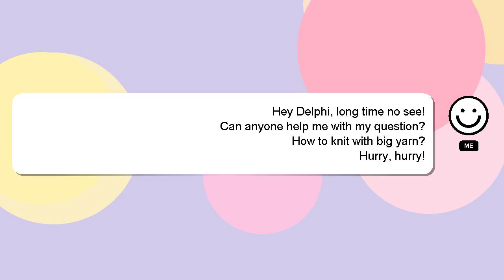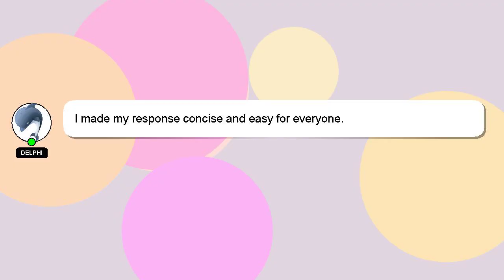How to knit with big yarn?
Here's a short introduction about myself, Hey, I am Delphi. I can help you find the answers you are looking for. - How to knit with big yarn?

A 'heart' from me will indicate my appreciation for your answer.

*2 What we are experimenting :*